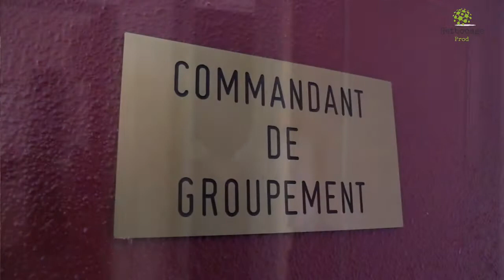Le Colonel Taupin quitte l'Allier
IL était à la tête du groupement de gendarmerie de l'Allier depuis trois ans. Le Colonel Fabrice Taupin quitte l'Allier pour de nouvelles fonctions parisiennes.
Netbocage a recueilli ses impressions sur son passage en terres bourbonnaises.
Un reportage de Sébastien Joly et Cristel Delorme